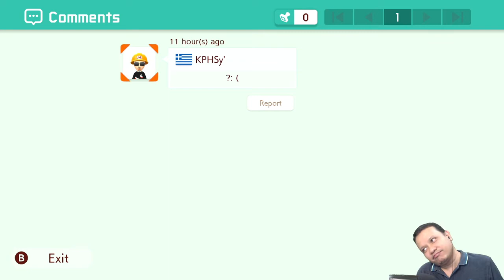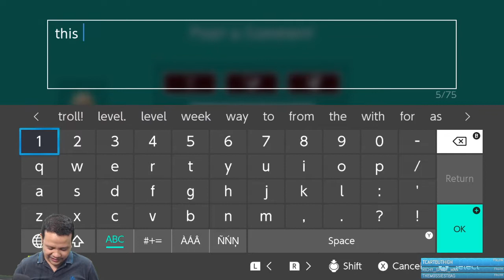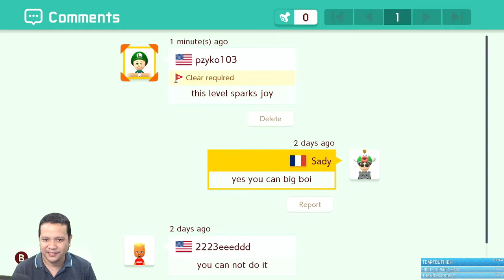2021-02-23 - Super Mario Maker 2 - Troll Levels + SMB 35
Timestamps
00:00 Starting Screen
07:31 Box of Fun Surprises by Shieldser9 (XB6-W6D-DTG)
23:43 Best of Sady: Trolls from 2020 by Sady (6SJ-33J-H4G)
2:16:00 Super Mario Bros. 35